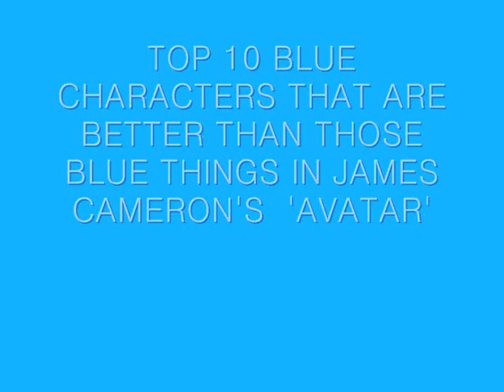10 BLUE CHARACTERS THAT ARE BETTER THAN THOSE BLUE THINGS IN JAMES CAMERON'S 'AVATAR'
JAMES CAMERON'S AVATAR